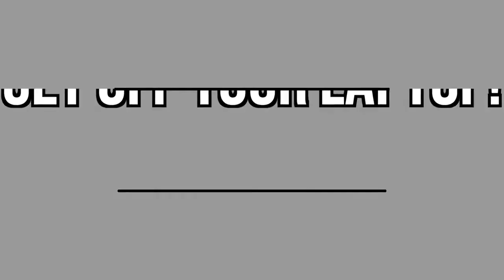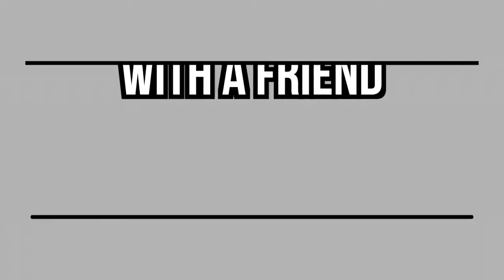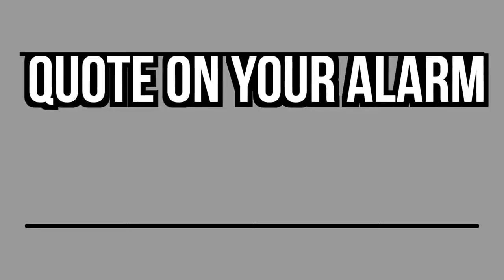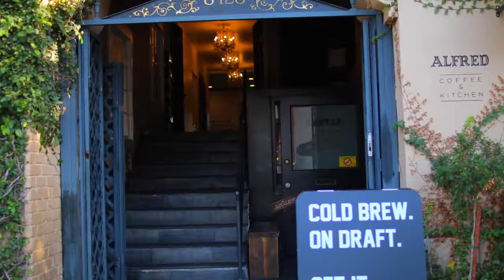MORNING LIFE HACKS How to Be a Morning Person for School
Danielle Marie Carolan: We all struggle with getting up early in the morning for school or for work. Today, Jeanine Amapola joined me in showing you guys a ton of morning life hacks that will help you get up in the morning and eventually lead to you becoming a morning person woohoo!